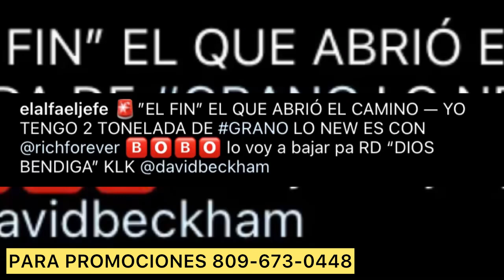ROCHY RD SE BURLA DE CEKY VICINY POR QUE LE ENTRARON A GOLPES EN UNA PELEA CON LA MELMA😱